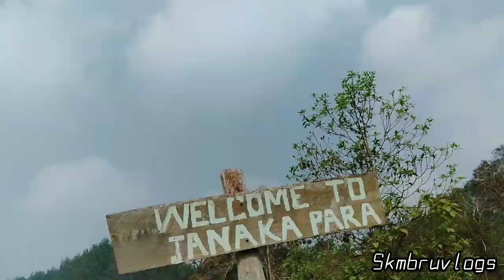RAMBODRO OW PICNIC CHALAMO VLOGS VEDEO ll RAMBONDRO ME PICNIC KHATAHA EK VLONG VEDEO ll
RAMBODRO OW PICNIC CHALAMO VLOGS VEDEO ll RAMBONDRO ME PICNIC KHATAHA EK VLONG VEDEO 1 March 2023 picnic picnic_CHALAMO_VLOGS_VEDEO picnic_khataha_ek_vlongs_vedeo kokborok_and_hindi_vlogs. !kaubrumusic

.HAMBAI.